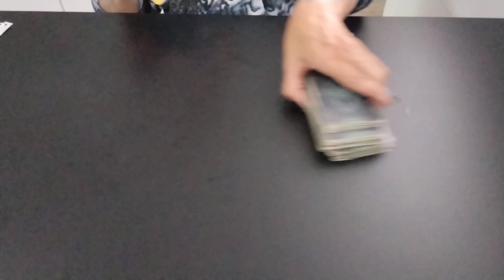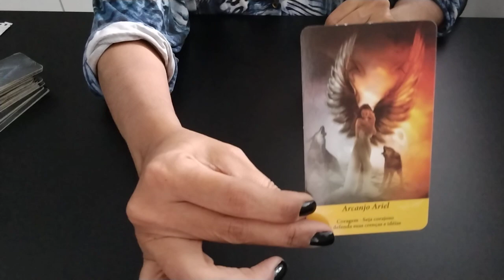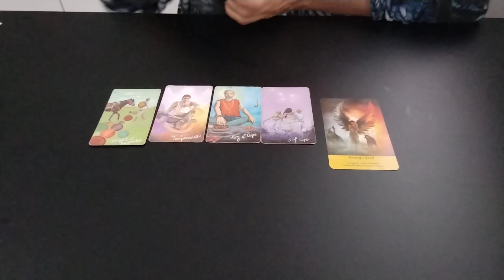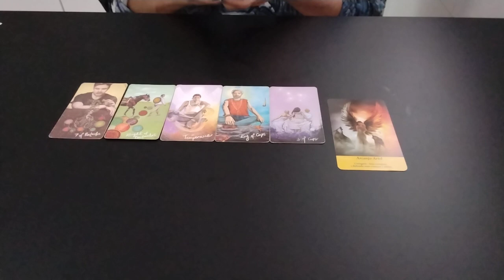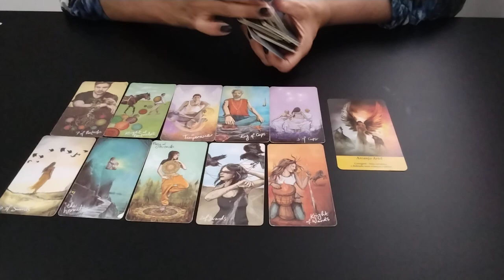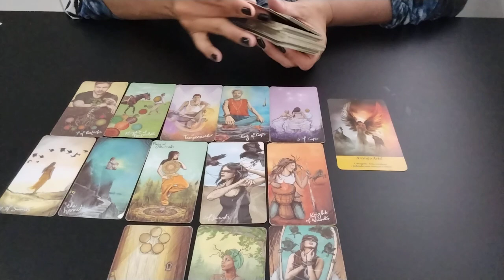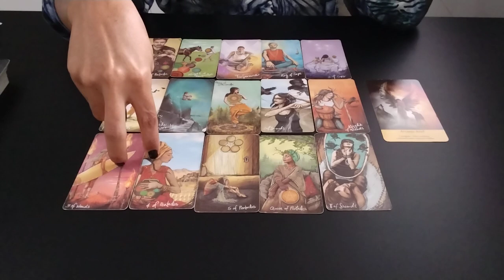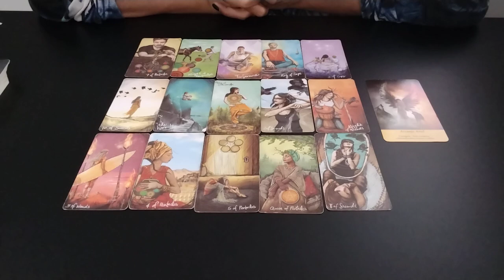RODOLFFO - Acontecimentos da Semana (Solidão Emocional ) .